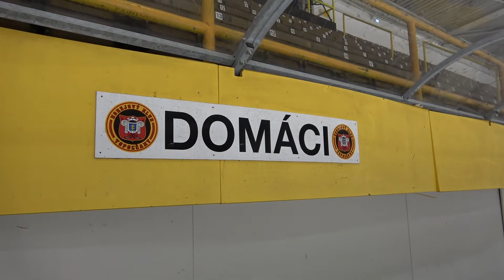Work out HC Topoľčany z konce roku 2021.